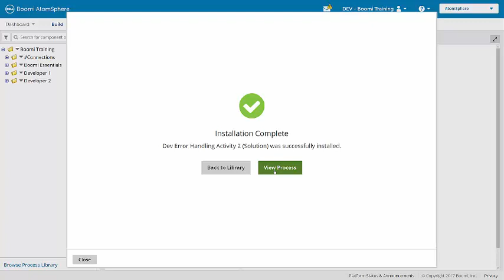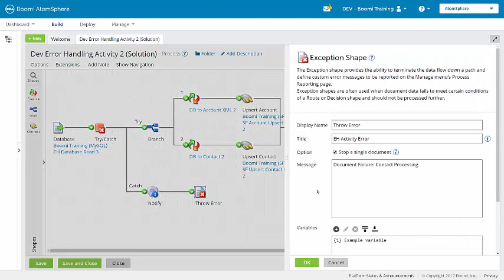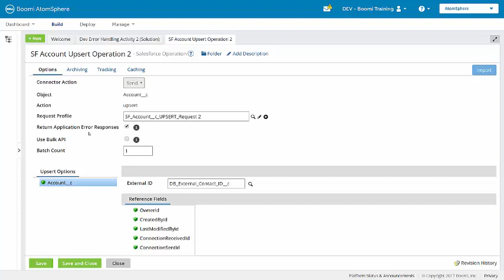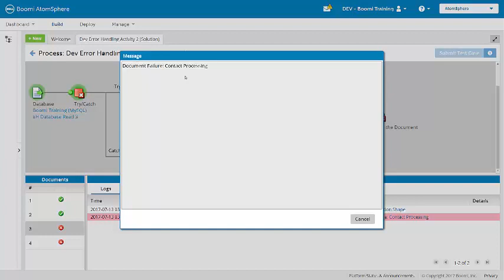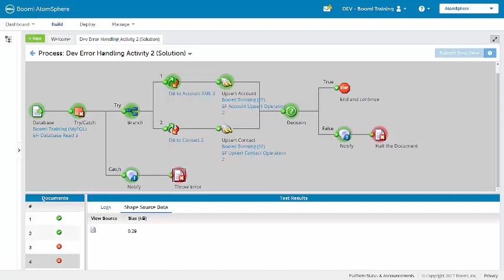Boomi Training tutorial 22 | Boomi professional developer | Error Handling Activity2 Solution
the credit of  This video goes to Dell Boomi Training & Certification section.
if you want to know more about dell Boomi Traning,